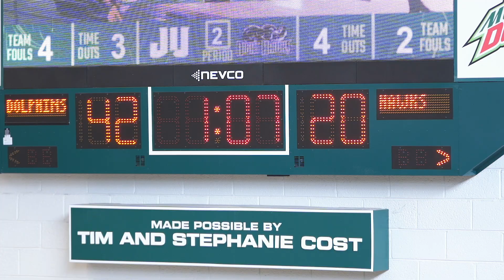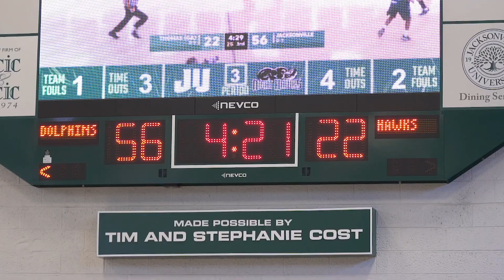WBB Cinematic Highlights: Jacksonville vs. Thomas | November 9, 2019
With 13 of 15 players recording points, the Jacksonville University women's basketball team cruised to a 94-36 victory over Thomas (Ga.), Saturday afternoon at Historic Swisher Gymnasium. Led by junior Jada Perry's 18 points and seven rebounds, the Dolphins shot 53.6 percent from the floor to pick up their first win of the 2019-20 season in dominating fashion. The Dolphins return to action next Wednesday, Nov. 13 when they travel to Tallahassee to take on Florida State at 7 p.m.